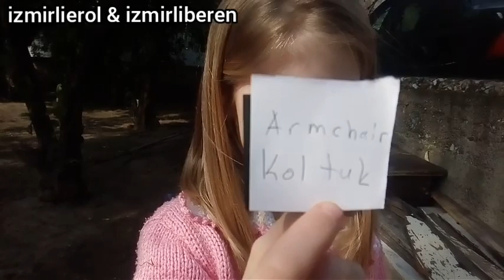473-Berenin Dünyası/Bahçede İngilizce/BabyBus/Rafadan Tayfa/hayal dünyası/Oyuncak avı/Disneychannel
SİTELER GÜVENLİKLİDİR (video seslidir)
googleplay: ytlove apk indirin gmail ile üye olun

Zəhmət olmasa Youtube səhifəmizə şərh yazmaq üçün abunə olun.
कृपया हाम्रो युट्यूब पृष्ठमा टिप्पणी गर्न सदस्यता लिनुहोस्।
Si prega di iscriversi per commentare sulla nostra pagina Youtube.
Моля, абонирайте се за коментар на нашата страница в Youtube.
Ji kerema xwe bibin abone ku hûn li ser rûpelê Youtube-ê şîrove bikin.
Ве молиме претплатете се за да коментирате на нашата страница на Youtube.